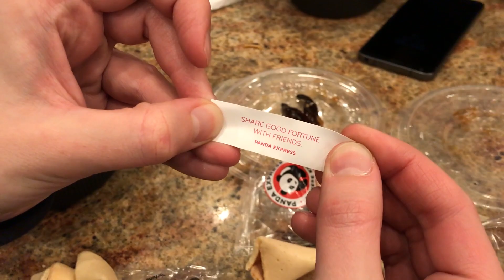Kenneth äter inte lyckokakor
Jonas äter många lyckokakor